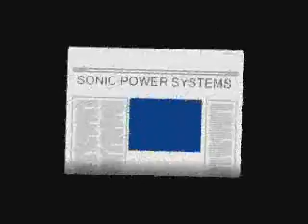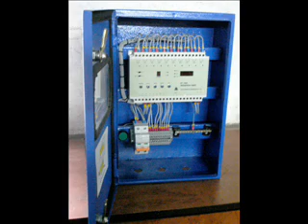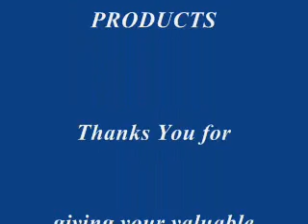Boiler Accessories by BEP, Pune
Boiler Accessories